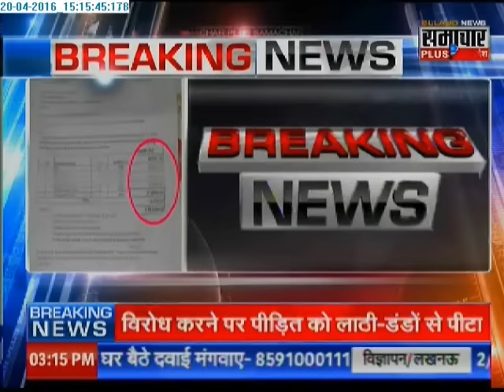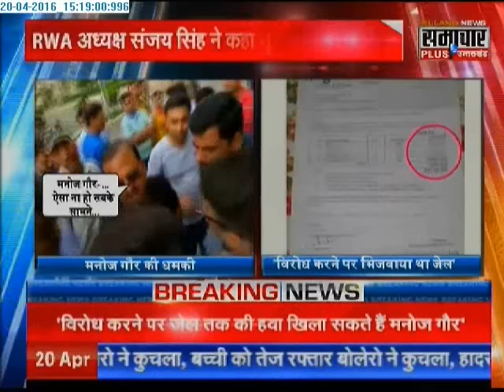Crossing Republic buyers take campaign against pending issues of handover and maintenance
“The campaign is against pending issues of handover and maintenance. We had also filed our objections in May 2015 against the deed of declaration filed by the developer who has not responded. The builder also hasn’t answered several letters issued by Ghaziabad development authority,” said Sanjay Singh, president, GH7 apartment owners’ association.